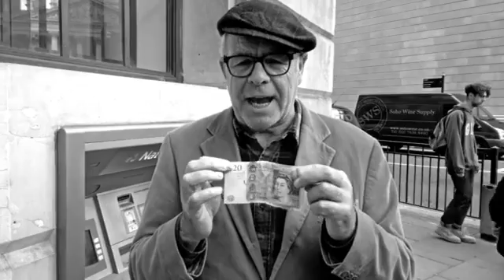History lesson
Written and Directed by Giacomo Mantovani
Made for Pocket Cinema Film Festival